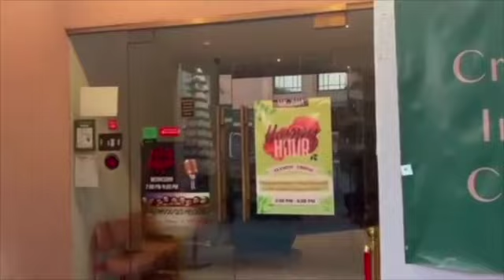Actress Chhaya Kadam on Off the Cuff with Namrita on Bolly 92.3fm San Jose CA - Part One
Actress Chhaya Kadam was part of two films showcased at Cannes 2024 this  year All we imagine as light and Sister Midnight!
It is my pleasure to talk to this very impactful actress who is having a an amazing year with back to back successes. She is none other than over powering Manju mai from lapatta ladies, Rashmibai from Gangubai and Kanchan Kombdhi of Madgaon express!!

Off the cuff is a short  segment  that will perk up your Sunday mornings with candor and captivating conversations at 9:00 am only on Bolly 92.3fm!! Dive into pertinent topics that are Real, sometimes difficult but always thought provoking!! . We navigate through cultural identity and finding our roots as immigrants.
It also  has a bolly tadka to it :)!!

Previous guests : Padma Shri Awardee, national award winners, Emmy winners, Authors, Artists, Instagram influencers, Lgbtq champion, actors , filmmakers and some extremely impactful interviews coming up.

Plus my personal social media under Namrita Yuhanna @facebook @instagram @linkedln @youtube

Grand sponsor of Off the cuff with Namrita is Shosha, it is a fine dining Restaurant in the vibrant Sunnyvale Downtown. A place where magic is served in delectable flavors!! Do visit soon!
Address:
141 S Murphy Ave
Sunnyvale
Nina Daruwalla, is a reliable name in Real Estate!! She is an award winning agent. A very meticulous worker and her clients love her dedication. for more information.